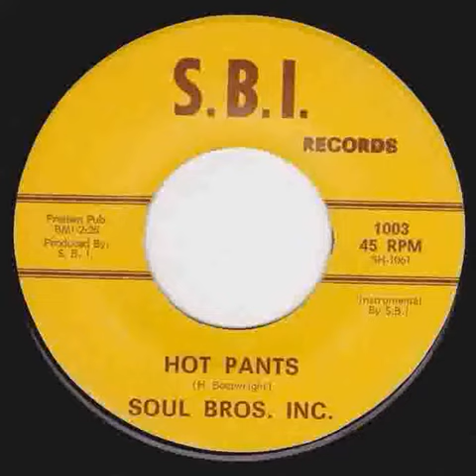Soul Bros. Inc. / Hot Pants